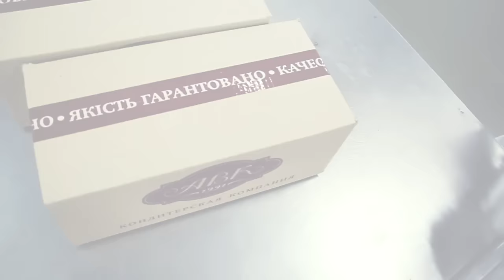Фабрика Цукерок АВК | Як роблять цукерки?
Фабрика Цукерок АВК, Дніпро 2011. Як виготовляють цукерки? Як роблять цукерки? Як виробляють цукерки?

How to make chocolate candy? AVK Confectionery, Dnipro city, Ukraine, 2011.